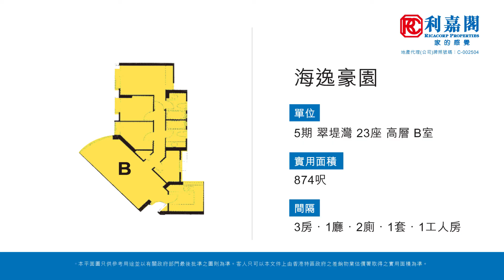【KOL睇真盤】 James Lau 筍盤推介：海逸豪園 5期 翠堤灣 23座 高層 B室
KOL睇真盤 – James Lau 筍盤推介：
海逸
物業地址：海逸豪園 5期 翠堤灣 23座 高層 B室（物業編號: BX03889114）

間隔 ：3房 1套 1工人房
賣點 ：最新期數, 池海雙輝, 有匙即睇